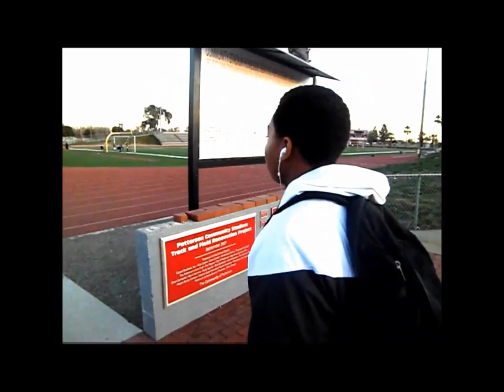Rajaee DeLane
Track Demo